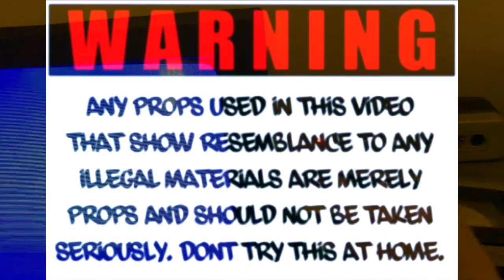A DOT - "PSA" - Official Video Preview ( S&E by BAT )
Directed by: @BestAroundTownMA